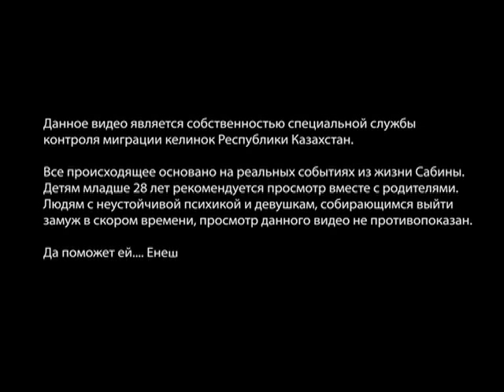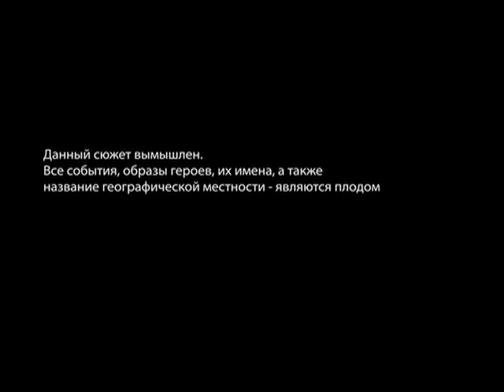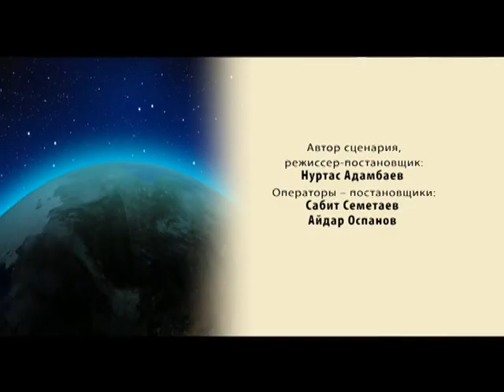«KZландия. Эволюция» 12 выпуск 3 сезон (26.04.2013)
Барлық серияларын ivi-ден көр!

Кез келген құрылғы арқылы жақсы сапада тамашалай аласыз!